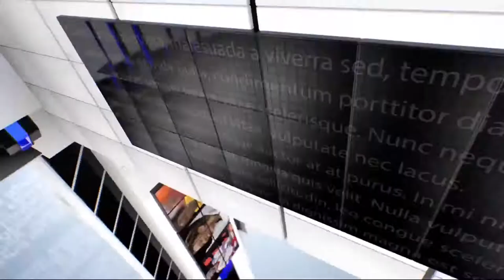IPN NEWS - कस्बे में चुनाव के 24 घण्टे पूर्व प्रचार प्रसार थम गया ..